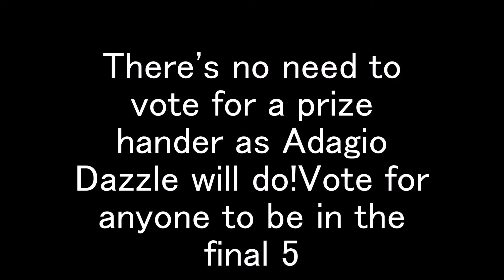Character Elimination:All Stars Season 9 Episode 6(VOTING CLOSED)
Today is my friend Eva's birthday!Happy 15th Birthday Eva!
P.S you only need to vote for the next episode for the final 5,because I'm ending this early!Why?Because I'm too lazy to do the full version